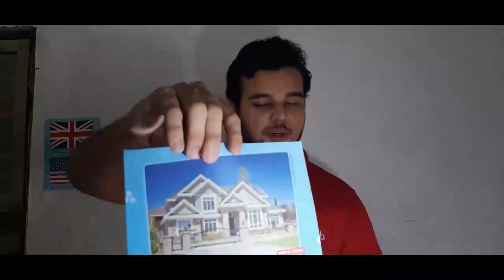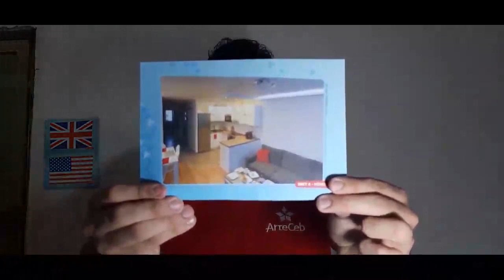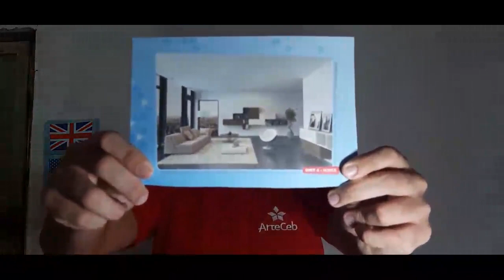04/06 - 1º ANO (EF) - INGLÊS - HOMES - KAYRON SOUSA